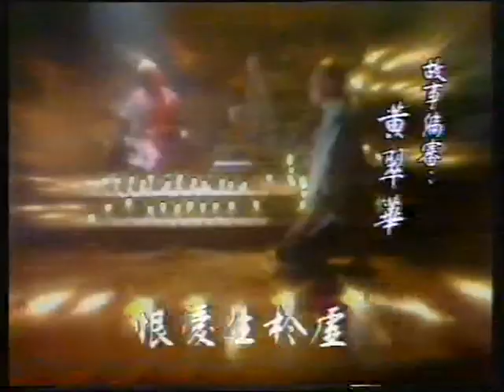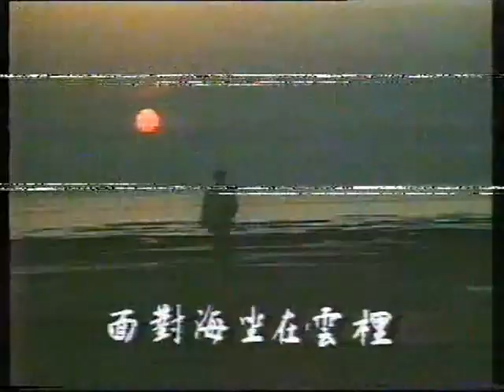少林英雄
少林英雄 魯振順 ATV 亞視 1986